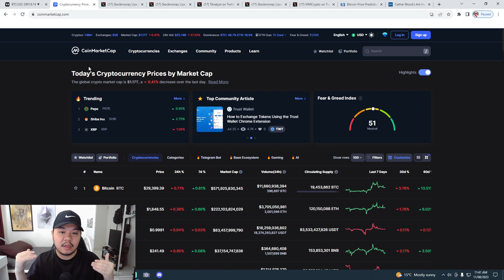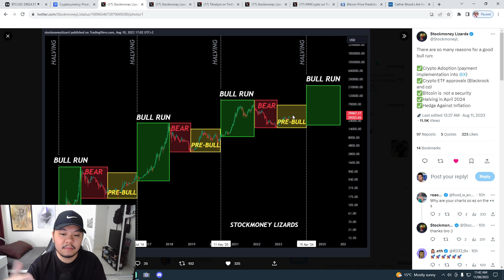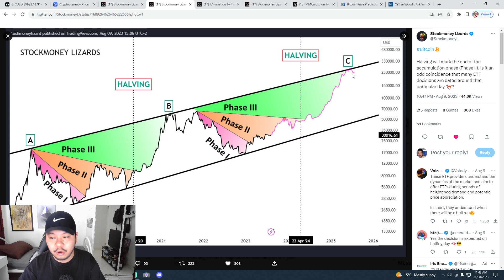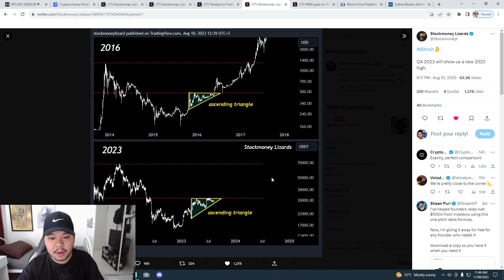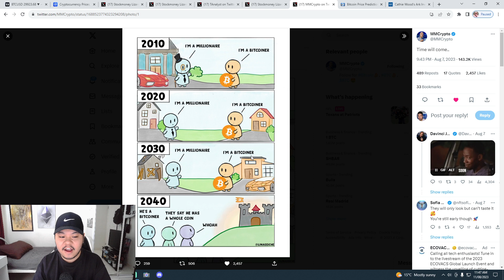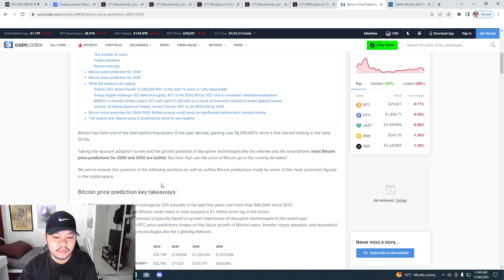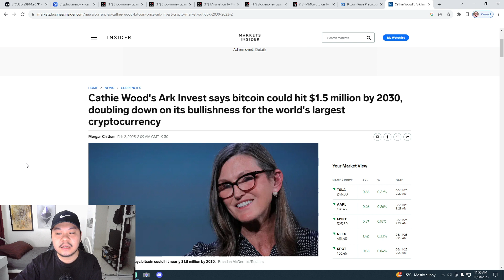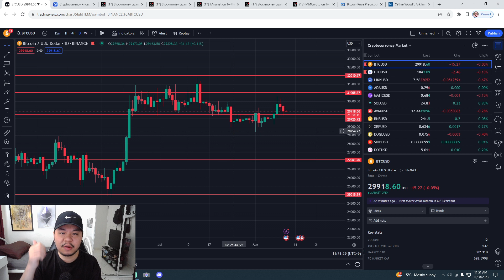1 Bitcoin In 2040 Will Be Worth Millions